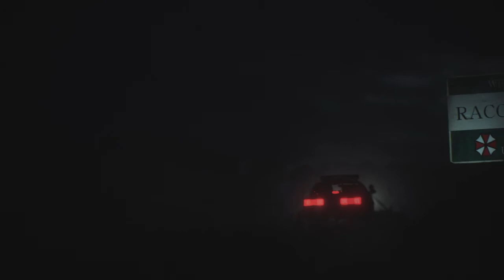RESIDENT EVIL 2 part 1 (Me shitting my pants)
Part 2 Coming soon (With edits)